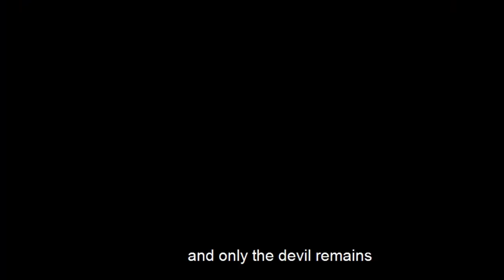Metamorphosis HD TRAILER | 2019 KOREAN HORROR MOVIE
A face-changing evil spirit infiltrates a family, placing one brother in danger while the other tries to save him.

Gang-Goo  and Myung-Joo  are married and they have three children: Sun-Woo , Hyun-Joo and Woo-Jong . They move into a new home, but bizarre and terrifying things happen to the family. The devil transforms into one of the family members. Oldest child Sun-Woo calls her uncle Joong-Soo for help. Joong-Soo is a Catholic priest, who performs exorcisms.